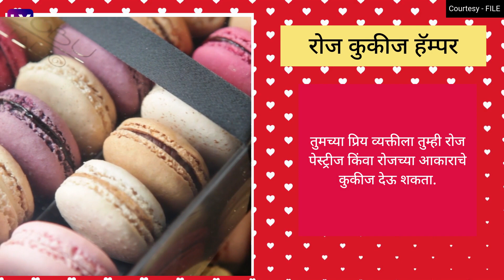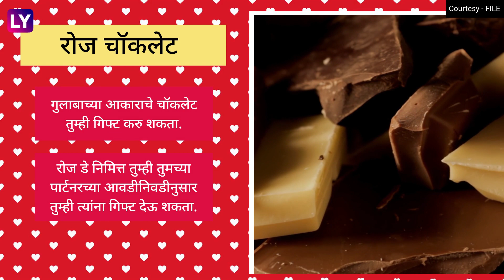Rose Day 2024 Gift Ideas: 'रोज डे' निमित्त आपल्या जोडीदाराला द्या हटके गिफ्ट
प्रेमीयुगुलांसाठीचा सर्वात महत्त्वाचा दिवस हा व्हॅलेंटाईन डे असतो. 7 फेब्रुवारीपासून म्हणजे आजपासून व्हॅलेंटाईन सप्ताहाला सुरुवात झाली आहे. 7 फेब्रुवारीला जगभरात 'रोज डे'  साजरा केला जातो,  जाणून घ्या अधिक माहिती